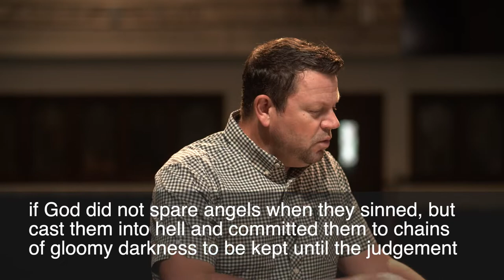Angels + Nephilim from 2 Peter 2